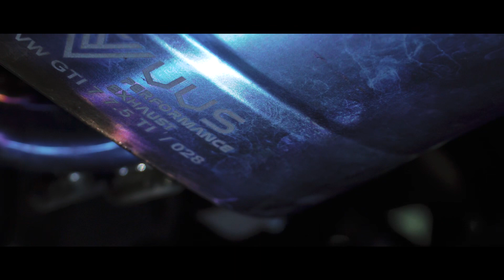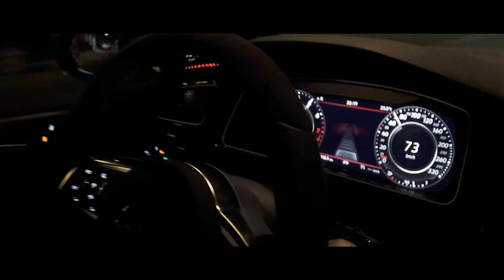VVS GTI 7.5P Titanium alloy EXHAUST 全段